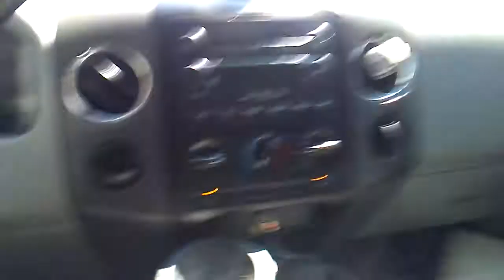Having fun in the f150 ,,, listening to the radio !!!